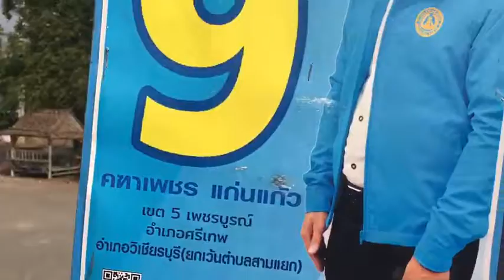คฑาเพชร แก่นแก้ว เบอร์9 พรรคประชาธิปัตย์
แห่หาเสียง (ไก่ย่างวิเชียรบุรี )
ตำบลสระประดู่
ตำบลพุเตย
อ.วิเชียรบุรี จ.เพชรบูรณ์‼️
07/03/62

ผลิตโดย นาย คฑาเพชร แก่นแก้ว
140 ซ.วัดศรีบุญเรือง ถ.พิทักษ์ ต.หล่มสัก อ.หล่มสัก จ.เพชรบูรณ์ 67110
จำนวน 1 ชุด ตามวันเวลาที่ปรากฏ ที่ส่งมาในครั้งนี้